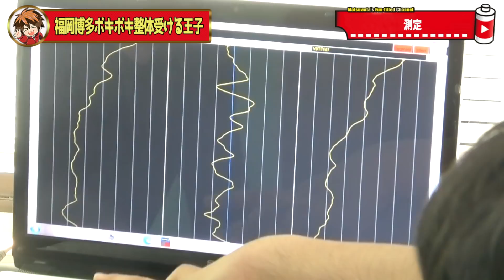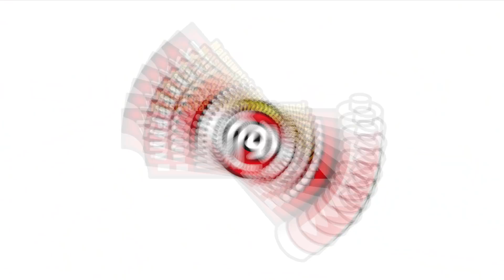【福岡】ボキボキ整体×美容鍼灸のコラボ！第一弾は美容鍼灸王子がタカハシ店長のボキボキ整体を受ける！【MKカイロプラクティック×@uwasa-no-canna 】